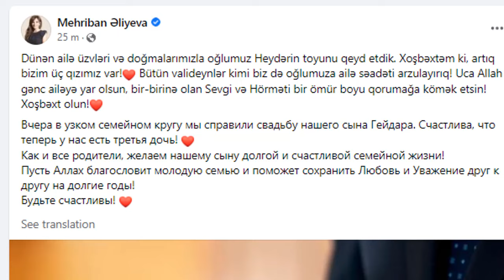Prezidentin oğlu evləndi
Prezident İlham Əliyevin oğlu Heydər Əliyev ailə həyatı qurub.

Bu barədə birinci xanım Mehriban Əliyeva paylaşım edib.

“Dünən ailə üzvləri və doğmalarımızla oğlumuz Heydərin toyunu qeyd etdik. Xoşbəxtəm ki, artıq bizim üç qızımız var! Bütün valideynlər kimi biz də oğlumuza ailə səadəti arzulayırıq! Uca Allah gənc ailəyə yar olsun, bir-birinə olan Sevgi və Hörməti bir ömür boyu qorumağa kömək etsin! Xoşbəxt olun", - deyə paylaşımda bildirilib.

Xəbər Kanalı adından Heydər Əliyevə xoşbəxtlik və ailə səadəti arzulayırıq!